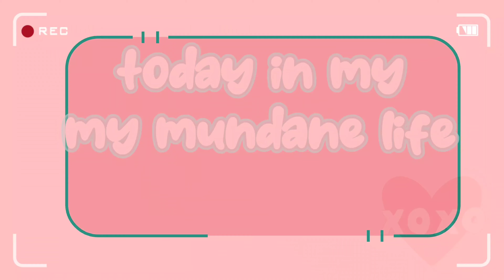I Am Experiencing Technical Difficulties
I forgot to press the record button lol